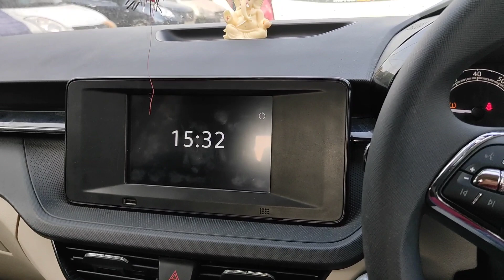Persian Cat पर्शियन बिल्ली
Persian Cat Lovers

Are Persian cats good pets?
How much is a Persian cat?
Are Persians good indoor cats?
Are Persian cats good family cats?
Which cat is smartest?
Can Persian cats be left home alone?
Can Persian cats sleep without AC?
Are Persian cats noisy?
Do Persian cats need to be walked?
Can Persian cats smell?
Are Persian cats aggressive?
Do Persian cats love their owners?
Do cats miss their owners?
Do Persian cats sleep at night?
Can we kiss Persian cat?
Can cats see TV?
Is cat spit poisonous?
How do I tell my cat I love him?
How do you say sorry in cat language?
How do you say hello in cat language?
What sounds do cat love?
How can I call my cat?
What noise do cats hate?
Do cats like music?
Do cats like the dark?
How long do cats remember you?
Do cats cry?
Can cats see in the dark?
Do cats get periods?
Can cats laugh?
Do cats like human meows?
Should I smile at my cat?
Can cats see smiles?
Do cats remember face?
Why do cats lick you?
Do cats know owners face?
What colors do cats see?
Do cats recognize their name?
How do you teach a cat its name?

If anyone want to buy Persian Cat from Noida I am giving link of owner who can give Persian cat.They have own breeding cat not imported so you can trust them and they doing this business for 15 years that's a reason to trust them.